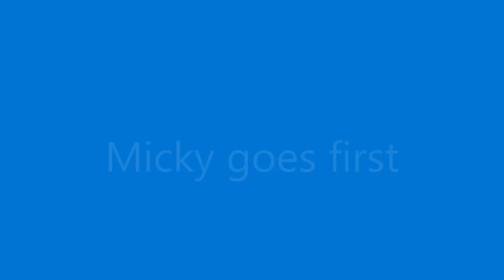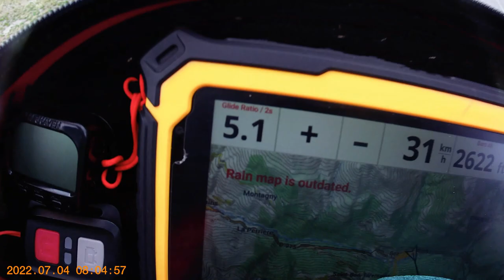Courchevel to Bozel 040722